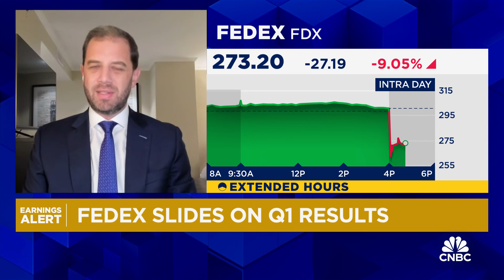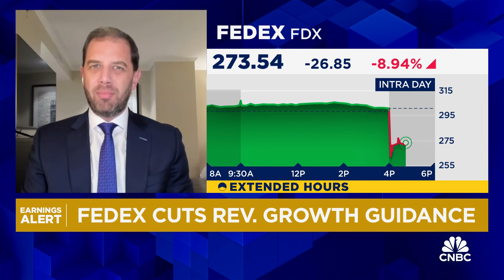No 'urgency or tightness' in supply chain impacted FedEx this quarter, says Barclays' Oglenski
Brandon Oglenski, Barclays transportation analyst, joins 'Closing Bell Overtime' to talk FedEx earnings.